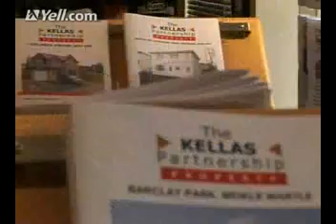Kellas Partnership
The Kellas Partnership is the longest established  firm of Estate Agents and Solicitors in Inverurie, Aberdeenshire. It has five solicitors with an excellent reputation for service.  Estate Agency and Conveyancing - both Residential and Commercial; Wills and Executries, Court Work including Separation and Divorce; Accident claims; Legal Aid.
Convenient parking immediately adjacent + ground floor interview rooms at both offices